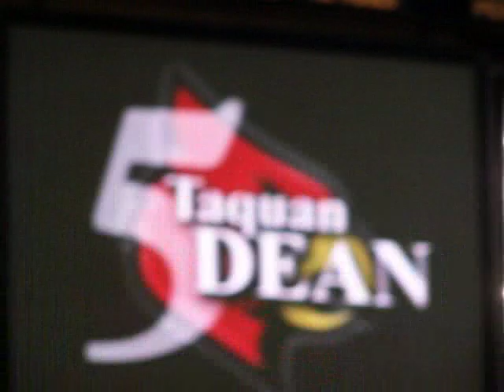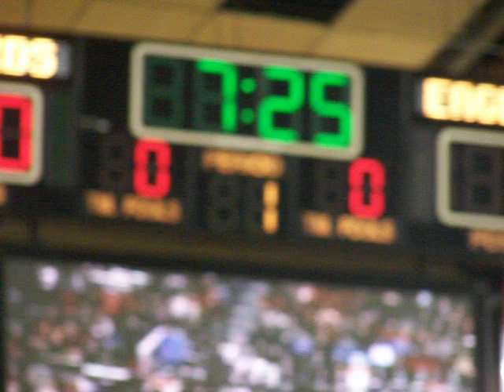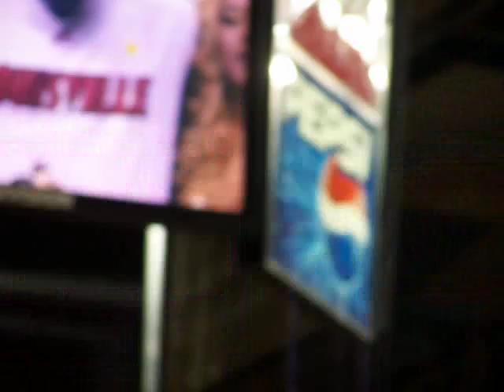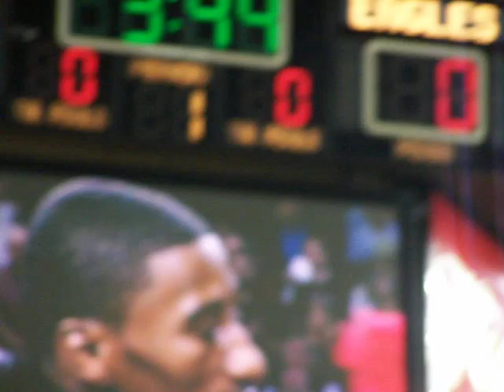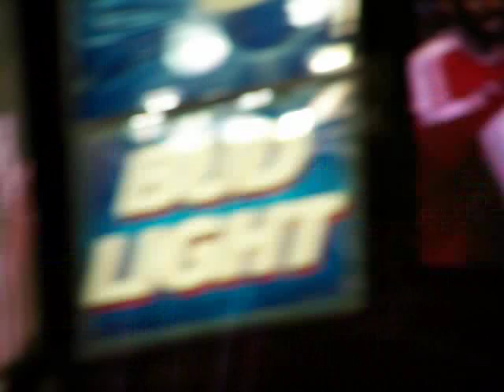Taquan Dean Senior Night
taquan deans senior night speech and video...really bad filming but it was a digital camera and i was trying to watch while filming.